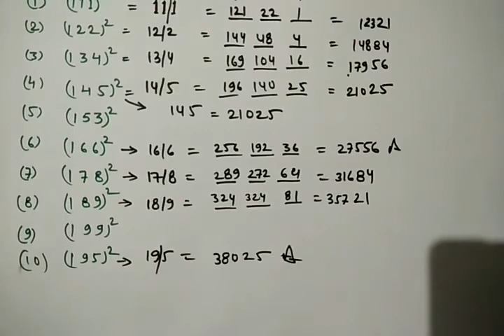वर्ग निकालने की आसान विधि | Shortcut Tricks To Find Square in Hindi (SSC, IBPS, RRB)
वर्ग निकालने की आसान विधि | Shortcut Tricks To Find Square in Hindi(SSC, IBPS, RRB ,SBI,AO,PGDBF)(1)

Math trick किसी भी Number Series को आसानी से कैसे जोड़ें part 1